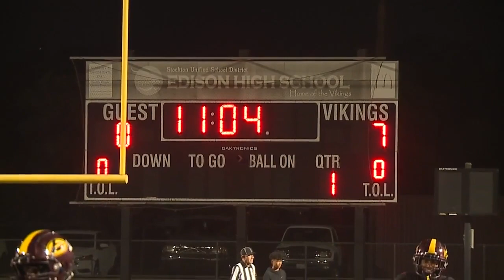Edison dominates Gregori in SJS playoff opener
Despite being caught off guard to open the game with Gregori recovering an onside kick on the opening kickoff, Edison controlled the rest of the game from there, winning 48-6.

The Vikings will play Central Catholic next week in the Division 1 quarterfinals.

The Jaguars season ends with a 7-4 record.